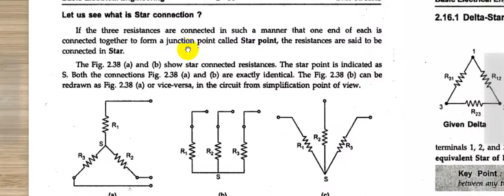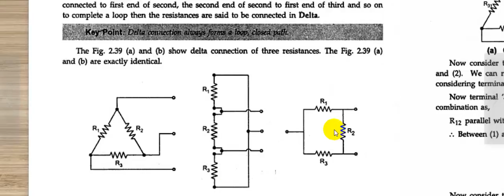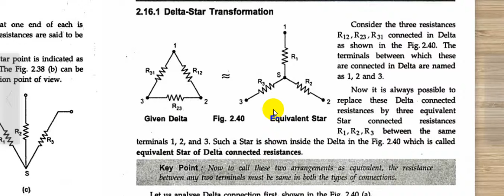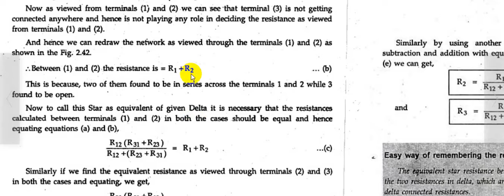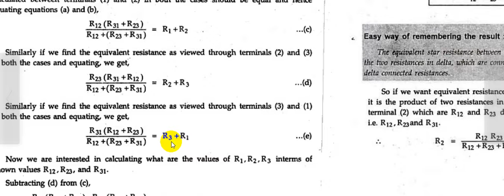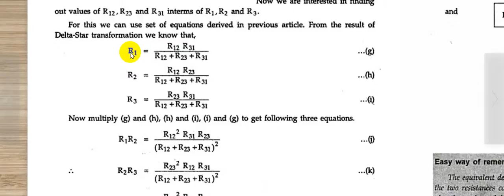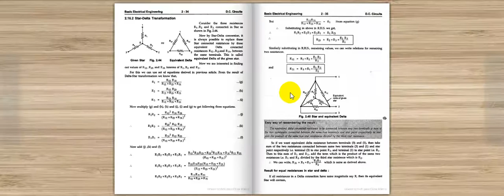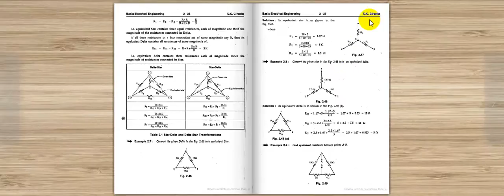star and delta connection lecture 5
كورس كامل عن اساسيات علم الكهرباء وكيفية تحليل الدوائر الكهربائية بصورة مبسطة. هذه المحاضرة تشرح ربط دلتا و ربط ستار و قوانين التحويل من دلتا الى ستار والعكس.
 معرف التلكرام/ AAA928
معرف القناه لنشر المصادر والمحاضرات التي تنشر هنا باسم Ahmed Abbas Ali /
# حبوب